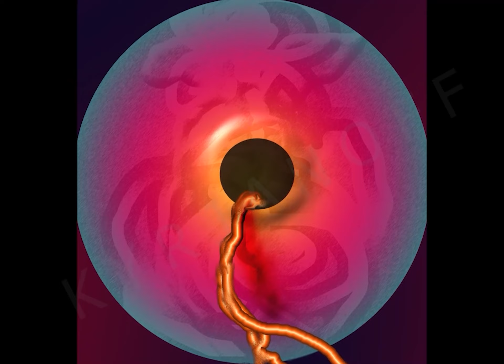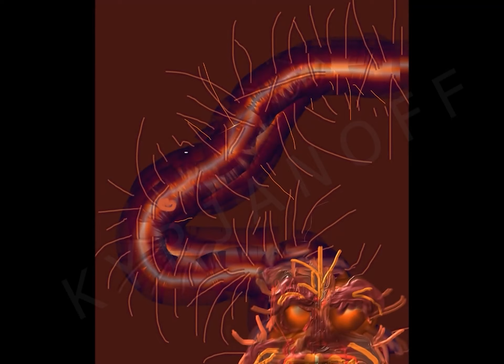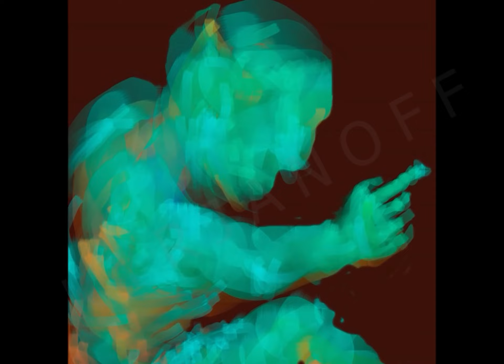Невідомий художник Володимир Кир'янов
У даному відеоролику представлені раніше не знайомі публіці роботи видатного українського графіка Володимира Васильовича Кир'янова (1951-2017) у жанрах рисунок, живопис, та комп'ютерна графіка